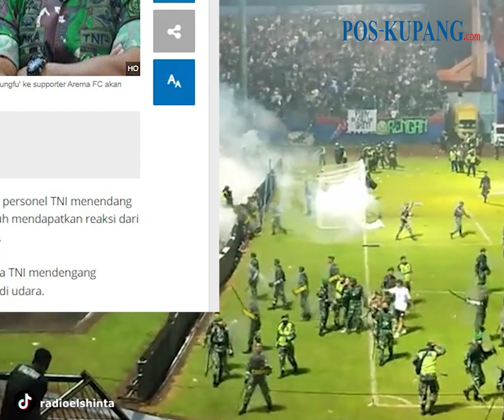Jenderal Andika Marah, Beredar Rekaman Video "Tendangan Kungfu" Personel TNI Ke Suporter Arema FC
POS-KUPANG.COM - Beredar Rekaman video personel TNI menendang suporter Arema FC ketika suasana ricuh mendapatkan reaksi dari Panglima TNI Jenderal Andika Perkasa.

Dilansir dari Tribunmedan.com, Panglima TNI Jenderal Andika Perkasa memastikan tentara yang melakukan 'tendangan Kungfu' ke supporter Arema FC akan ditindak secara pidana.

Dalam keterangannya, Jenderal Andika memastikan tidak akan mengarahkan kasus tentara lakukan tendangan ala Kungfu ke supporter sebagai pelanggaran disiplin.

Bagi Jenderal Andika, tindakan tentara yang melakukan tendangan Kungfu ke supporter Arema FC di Stadion Kanjuhuran sudah berlebihan.

Bahkan, Jenderal Andika siap menindak tegas tentara-tentara lain yang jelas-jelas melakukan kekerasan atau tindakan di luar kewenangan.Senin 3 Oktober 2021 (POS-KUPANG.COM,Tribunmedan.com)

Editor          : Tommy Simatupang
VP         : Jocc
video  : tiktok@radioelshinta
text  : Tribunmedan.com